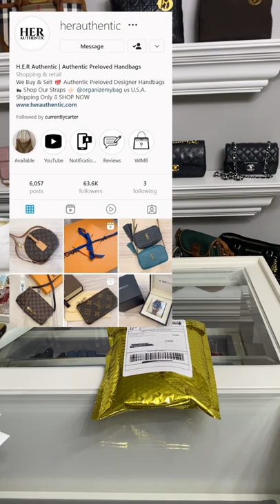How to punch an extra HOLE in your designer belts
Okay y'all! It's a new day!! It's a new unboxing!!!

Today is an LV belt unboxing from one of my favorite accounts, Her Authentic. She is an Instagram shop and she is absolutely wonderful. And I got this belt for such a steal off her Instagram stories.

I have a really cool hole punch for belts that has punches in different diameters so that you can get the actual size of the circle you need for your belt. It's made for metal, but it just works like a charm on belts on thick leather belts. I've actually gotten way more use out of it than I thought would've. I'll link it for you below.

Please check out the full video for a little tutorial on how I use the hole punch on my LV belt and aside from that, my belt also needs a little cleaning and polishing and it will be perfect. A little cleaning is needed to make this belt as lovely as it has been.

I’ll also be giving some tips on how to handle scratches on leather and brass. I’ve a really handy and cool trick which is really effective but not for the faint of heart. A little risk is required for the restoration of our luxury brands sometimes.

Anyways, I’ve talked and shown so much more in the entire video, don’t miss out on my very handy dandy contraption (hole punch) and lifehacks and protips! Again, thank you to Her Authentic for this wonderful deal! Please don’t forget to check her out y’all!

Louis Vuitton belt
Metal Hole Punch Set